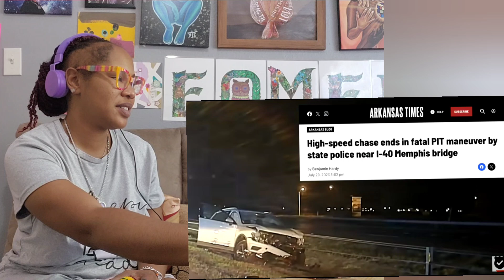NOW YOU KNEW BETTER - Police Arrest Reaction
If you would like to send New Condo Love and/or Birthday Gifts, click this link:
New Condo Love & Birthday - Amazon Custom Gift List

Listen to my new podcast Motivation With Me, money tips, and more!